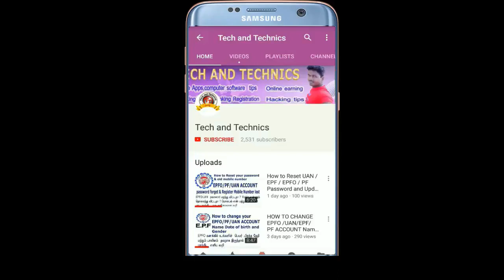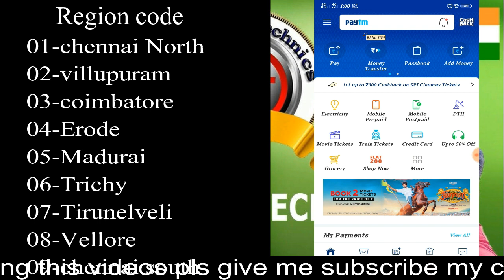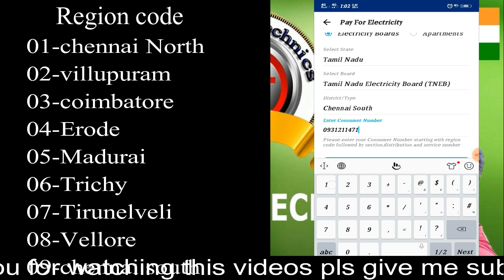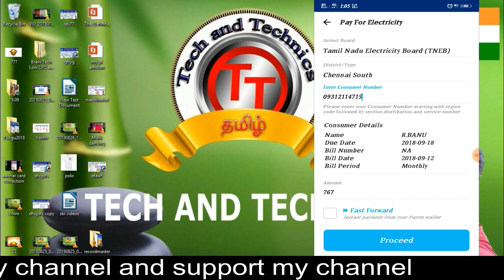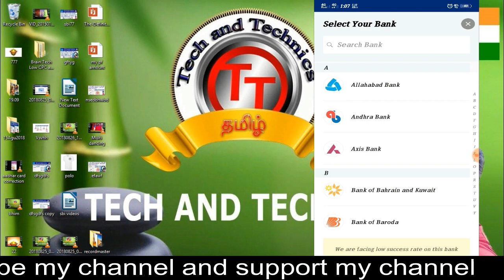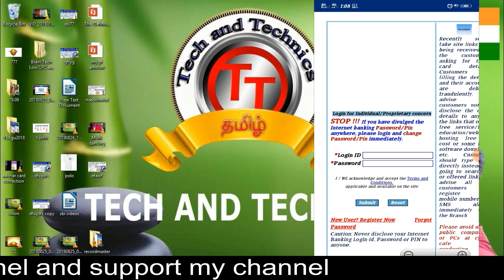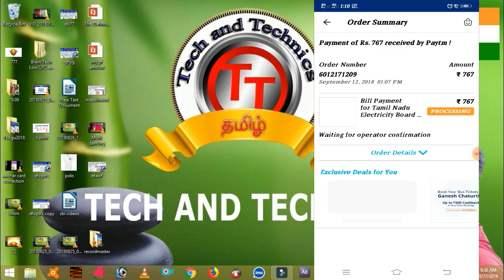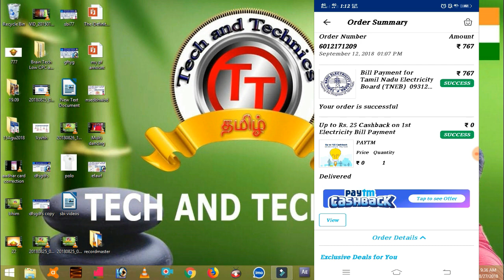How to pay Electricity Bill from PAYTM apps get cash back in tamil | TECH AND TECHNICS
EB Bill pay online using paytm  apps full explanation in tamil

paytm app used to pay eb bill its very simple total time for just 1 minutes you can payed your EB bill watch full videos

first you go s to download paytm apps register your mobile number

after you pay your eb bill and you want  sum cash back you can  update full  KYC after pay any one  bill can you get cash back,

How to pay Electricity Bill From PhonePe App | How to Pay Electricity from Android Phone? - in Tamil

How to Pay Electricity Bill from PayTM | By TECH AND TECHNICS

how to pay electricity bill from paytm

Steps to pay your electricity bill using Paytm app

1. Open the Paytm App

2. And Tap on the Electricity Icon on the homepage

3. Default option selected is ‘Electricity Boards’

4.  Select the ‘State’ of your electricity board

5. Now, select your Electricity Board.

6. If there are multiple subdivisions, please select your Subdivision.

7. Enter your Consumer Number/Account Number. Click on ‘View Sample Bill’ to know where to find your Consumer number in your physical bill copy.

8. Then, click on ‘Get Bill’ to fetch bill details like consumer name, due date, bill amount etc.

9. Confirm the Consumer Details and the Bill amount.
 By selecting Fast Forward here, You can proceed directly to payment page, otherwise you will be moved to deals page. Now, tap on Proceed to Pay

11. Tap on Proceed to Pay

12. Select your preferred Payment Mode here. You can either pay with your Paytm Wallet or use a Debit Card/Credit Card or Net Banking. You have the flexibility to deselect the Paytm wallet option if  you do not wish to use the wallet balance. As of now we will use Paytm Wallet to make the payment.
Click on ‘Pay Now’ to confirm your payment.

13. On successful payment you will see success on the order summary page.

How to pay your electricity bill using paytm app and get free cashback 2018

HOW TO LINK YOUR LPG GAS CONNECTION WITH SBI BANK ACCOUNT USING MOBILE BANKING IN TAMIL

How to create account on indane gas in Hindi | Indane gas ke liye online account kaise banaye

videos present by marks manikandan
                                  TECH AND TECHNICS
                                   MARKS ROCKERS
                                     vijaya Achampadu